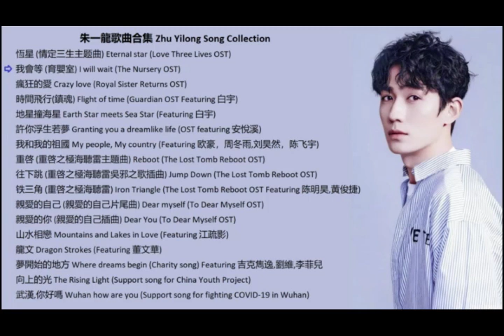Zhu Yilong Song Music Collection 朱一龍歌曲合集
A collection of Zhu Yilong songs 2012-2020
Some are skipped due to copyright, but the song list includes them so you can search for them at your own leisure.
恆星 (情定三生主题曲) - skipped due to copyright
我會等 (育嬰室) I will wait (The Nursery OST)
瘋狂的愛 (御姐归来) Crazy love (Royal Sister Returns OST)
時間飛行(鎮魂) - skipped due to copyright
地星撞海星 Earth Star meets Sea Star (Featuring 白宇)
許你浮生若夢 - skipped due to copyright
我和我的祖國 My people, My country (Featuring 欧豪，周冬雨,刘昊然，陈飞宇) - skipped due to copyright
重啓 (重啓之極海聽雷主題曲) Reboot (The Lost Tomb Reboot OST)
往下跳 (重啓之極海聽雷吳邪之歌插曲) Jump Down (The Lost Tomb Reboot OST)
铁三角 (重啓之極海聽雷) Iron Triangle (The Lost Tomb Reboot OST Featuring 陈明昊,黄俊捷)
親愛的自己 (親愛的自己片尾曲) Dear myself (To Dear Myself OST)
親愛的你 (親愛的自己插曲) Dear You (To Dear Myself OST)
山水相戀 Mountains and Lakes in Love (Featuring 江疏影)
龍文 Dragon Strokes (Featuring 董文華)
夢開始的地方 Where dreams begin (Charity song) Featuring 吉克雋逸,劉維,李菲兒
向上的光 The Rising Light (Support song for China Youth Project)
武漢你好嗎 Wuhan how are you (Support song for fighting COVID-19 in Wuhan)